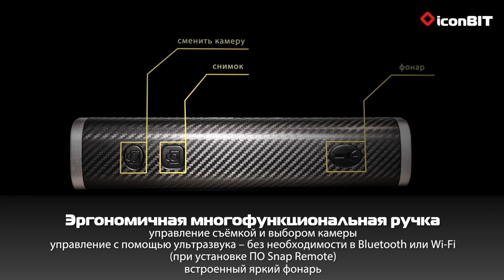iconBIT FTB4000MP RU